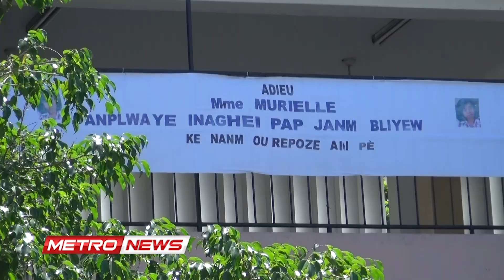L’Insécurité et ses impacts sur les femmes: Entre séquelles, traumatismes et souvenirs inavouables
L’Insécurité et ses impacts sur les femmes: Entre séquelles, traumatismes et souvenirs inavouables, tel est le thème d’une conférence-débat organisée ce mercredi par l’association Femmes Fières qui regroupe des étudiantes des différentes universités de P-au-P.

Une activité qui entre dans le cadre de la commémoration de la journée internationale des droits des femmes.

Participant en tant qu’intervenante à ce débat, la responsable de programme du RNDDH a fait état d’une quarantaine de femmes victimes de viol dans des quartiers défavorisés pour la période allant de novembre 2018 à juin 2021.

Il s’agit d’un bilan partiel, selon Marie Rosy Auguste Ducénat qui appelle les autorités concernées à prendre des mesures drastiques pour freiner l’insécurité sous toutes ses formes dans le pays.